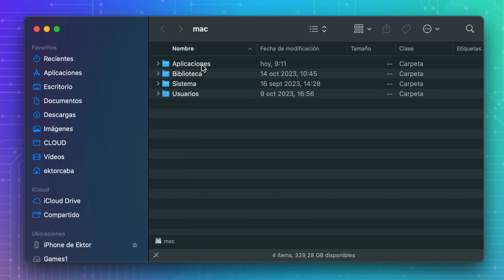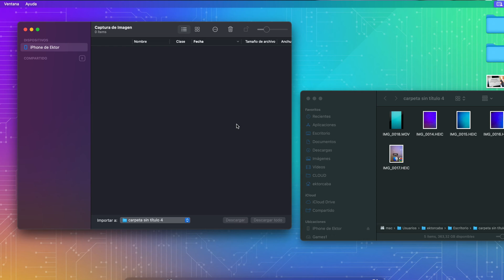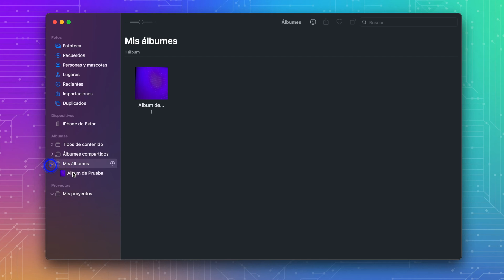Como Pasar FOTOS de iPhone a Mac con CABLE 📱 2025 ACTUALIZADO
Para pasar fotos de iphone a Mac con cable puedes usar cualquiera de las dos aplicaciones de serie de Apple y que ya estan instaladas en tu sistema macOS.

00:00 Aplicaciones para pasar fotos de iphone a mac
00:21 Como pasar las fotos de mi iphone a mi mac con Captura de Imagen
00:42 Seleccionar carpeta para guardar las fotos
01:14 Pasar fotos de iPhone a Mac con la aplicacion Fotos
01:38 Crear album Fotos